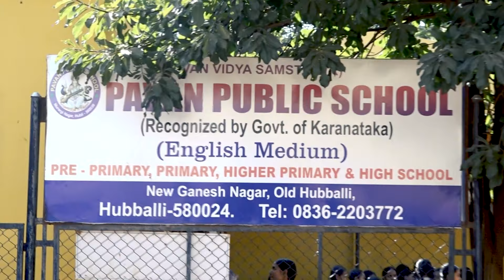Mai Nikala Gaddi leke ukg dance